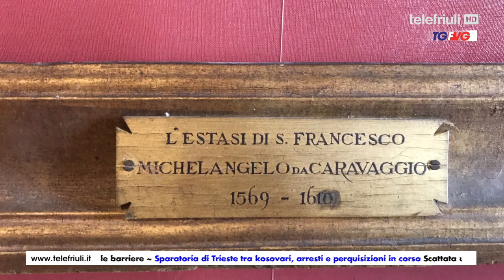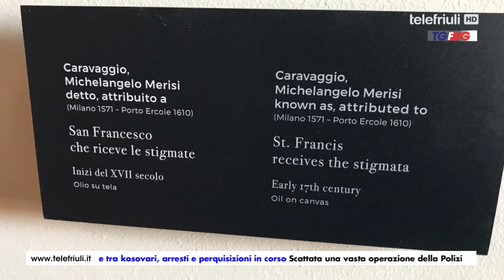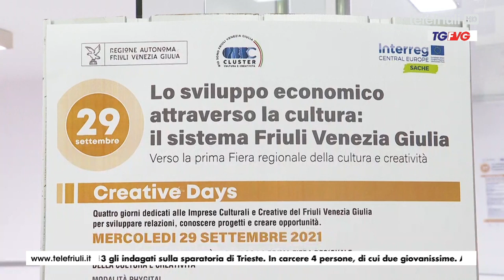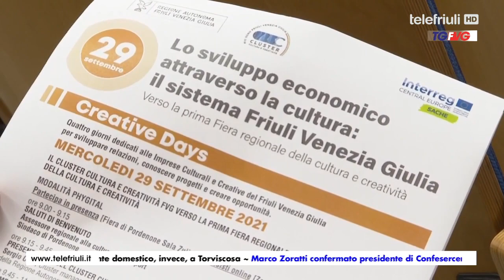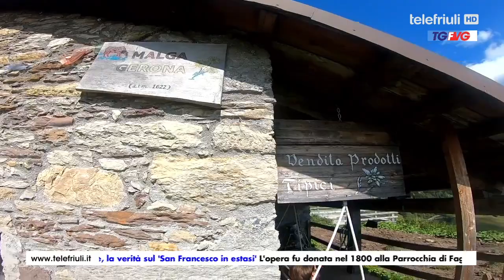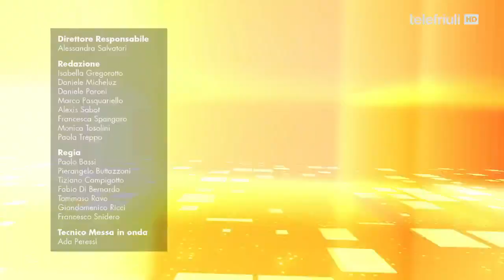Telegiornale FVG ore 12.30 del 29 Settembre 2021